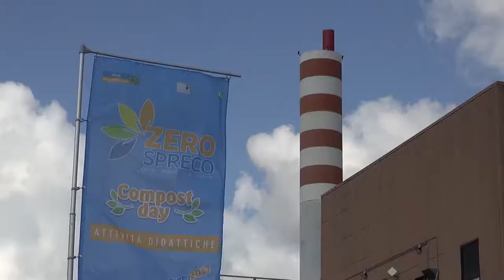Aisa. Torna la giornata "Zero Spreco": 300 bambini presenti ai laboratori didattici